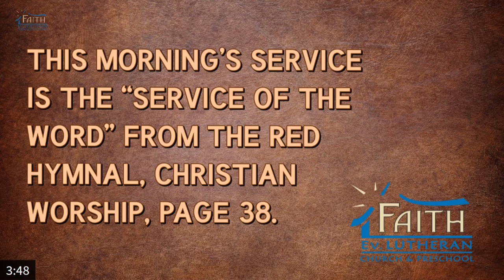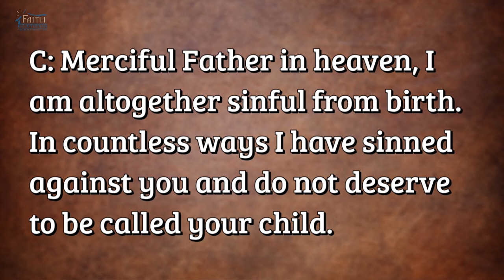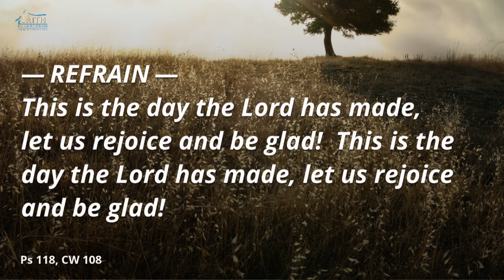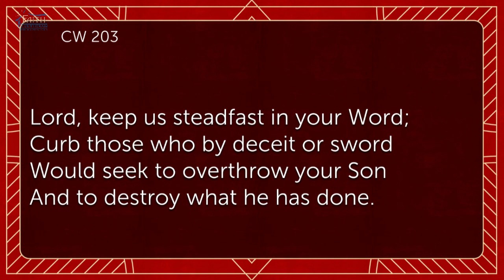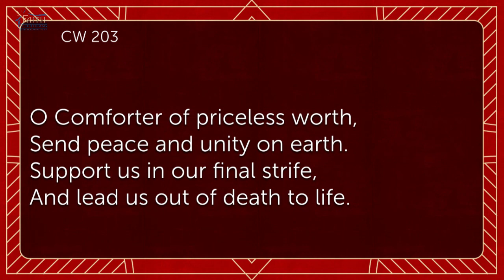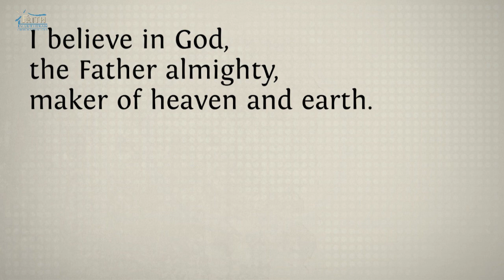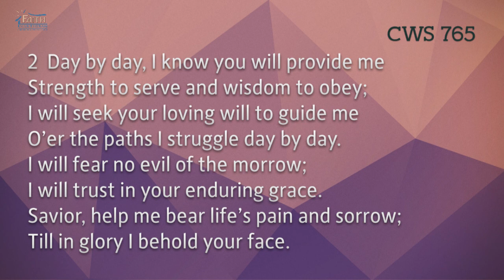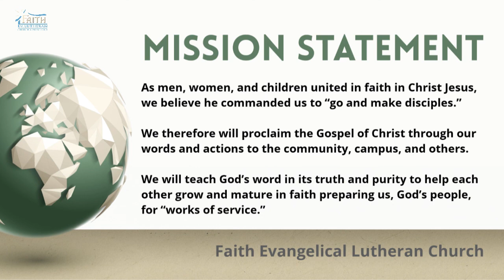"Press on" (2020-10-18, Faith Lutheran Church, River Falls, WI)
Please leave us a record of your visit by filling out this form.